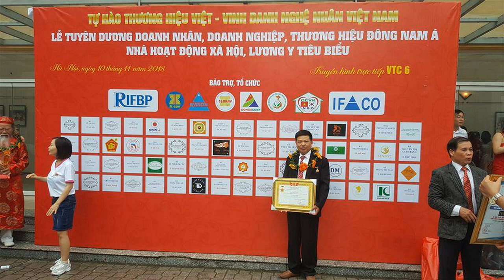Kệ tivi Tân Cổ Điển, gỗ gỗ đỏ, chân cong đục hoa hồng, a Tam( Hải Phòng)đồ gỗ Hiền Lanh. 0986883349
Kệ tivi Tân Cổ Điển, gỗ gỗ đỏ, kt dài 2m40, sâu 50,